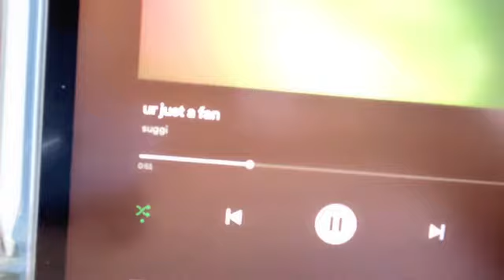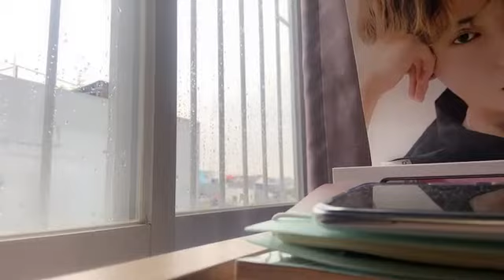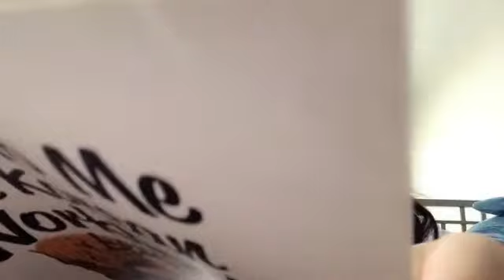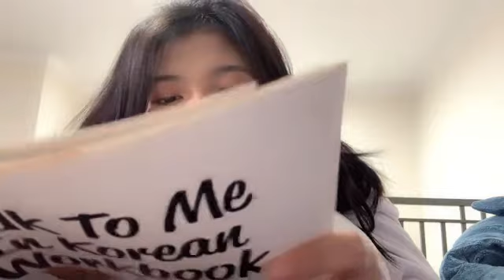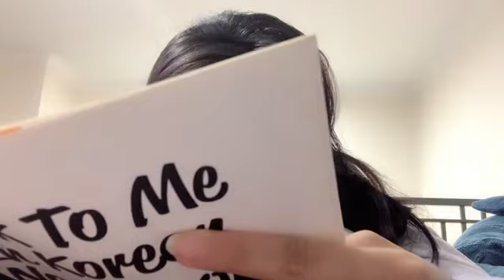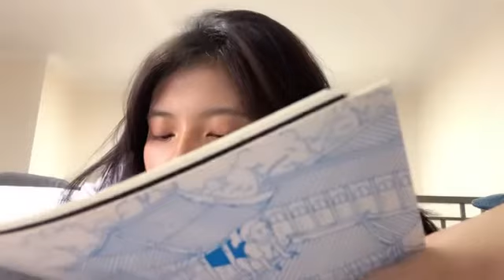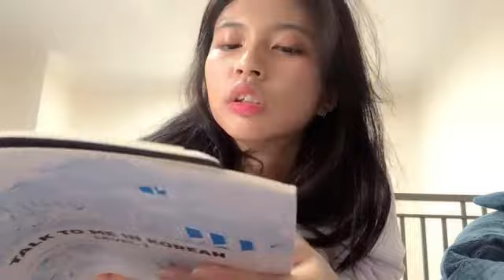Showroom Eli JKT48 - 2021/10/27